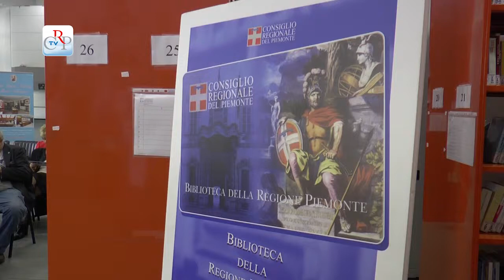Caffè letterari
Terzo incontro, nei locali della Biblioteca della Regione Piemonte di via Confienza a Torino, del Caffè letterario, occasione per conoscere opere di autori ed editori piemontesi che proseguiranno, ogni giovedì alle 15.30, fino al 18 dicembre. Questa settimana è stato presentato il libro “Giornate di sangue a Torino” di Francesco Ambrosini.